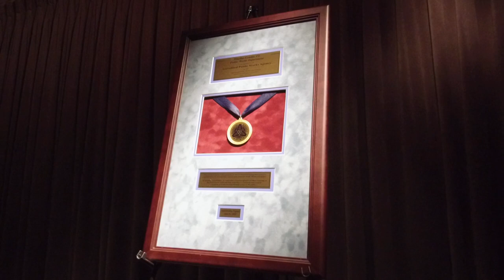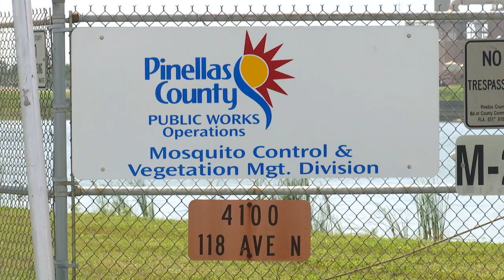Pinellas County Public Works APWA Accreditation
On June 25, 2018, Pinellas County Public Works Department received a recognition as an Accredited Public Works Agency by the APWA.